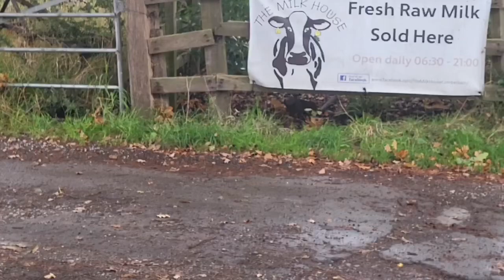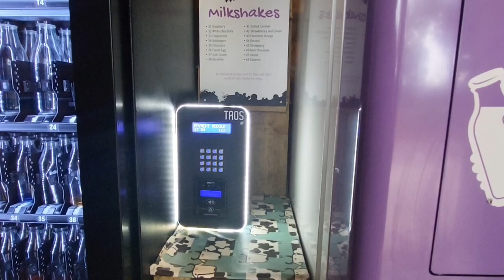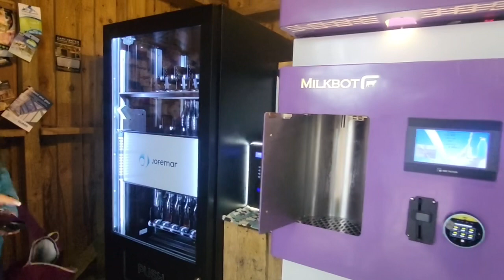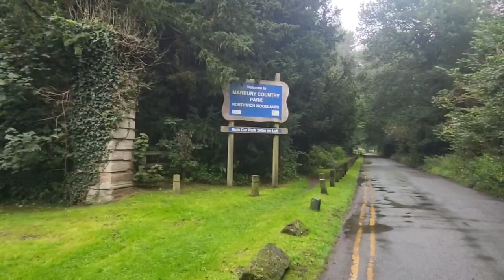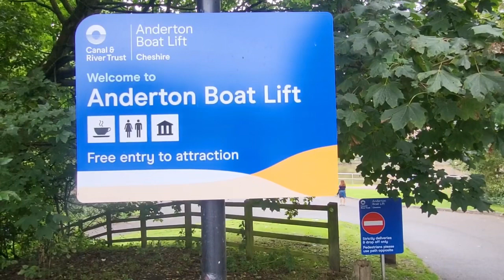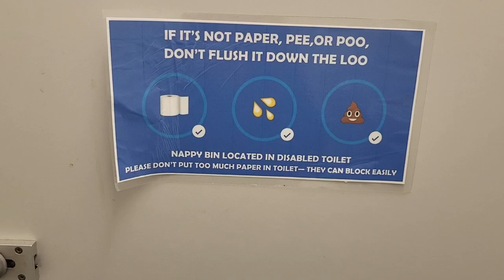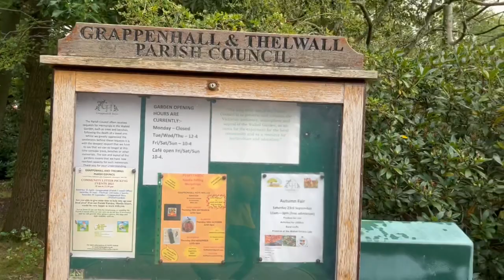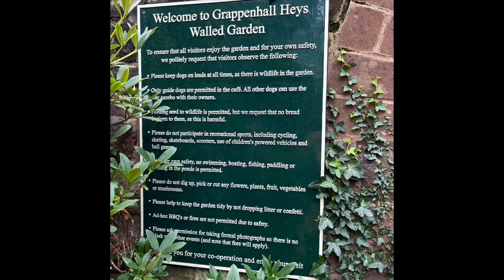On a wing and a prayer (van life) Friends will be friends right to the end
We had time for a quick getaway and so we headed to meet up with Nickie and Neil but befor we could do that we still had things to do in Warrington.
We are Caroline & Ian and we live full time in our 8 meter motorhome Frankie along with our Bernese mountain dog Dillilah.